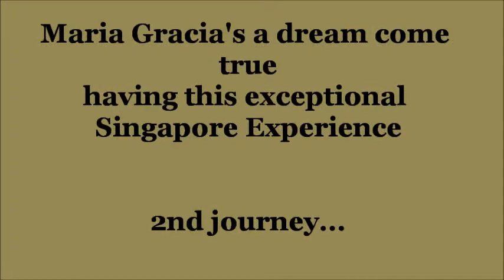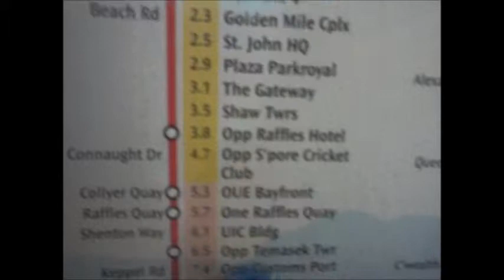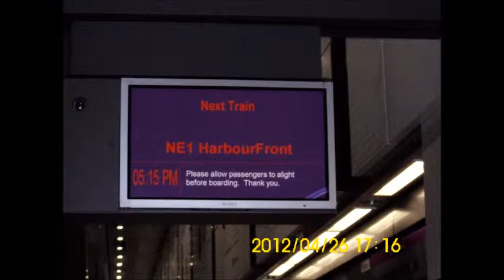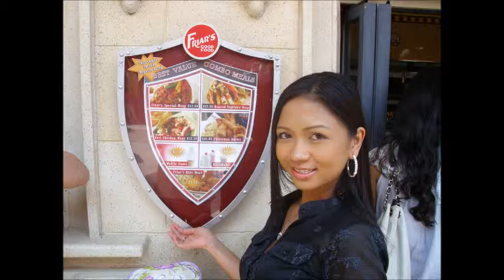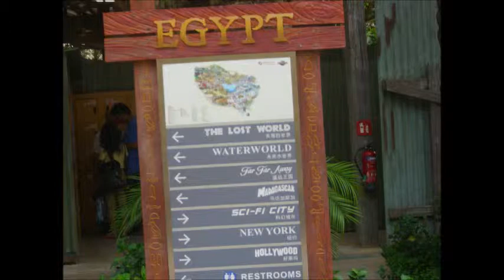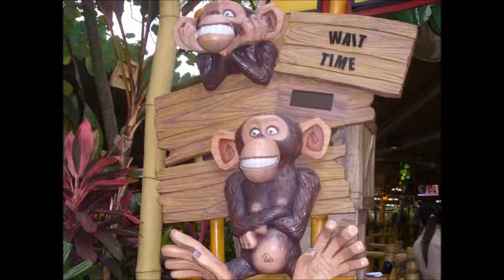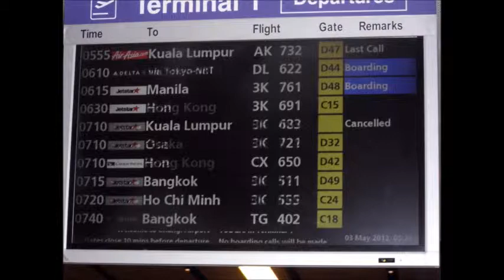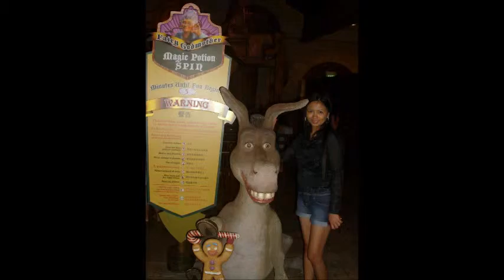Maria Gracia's a dream come true having this exceptional Singapore Experience 2nd journey